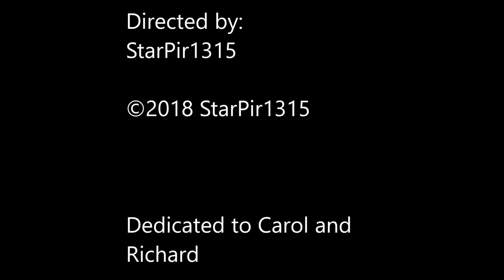Lazy Day By StarPir1315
Momma Raccoon is very very tired.
Sally's Critters, Nature And More®